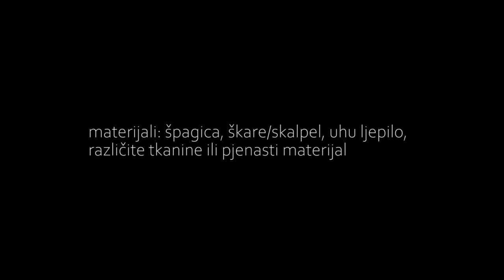OGRLICA ZA MAJKU MAJČIN DAN POUMAR NOVA GRADIŠKA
Kako izraditi jedinstvenu ogrlicu pogledajte u našem videozapisu:)